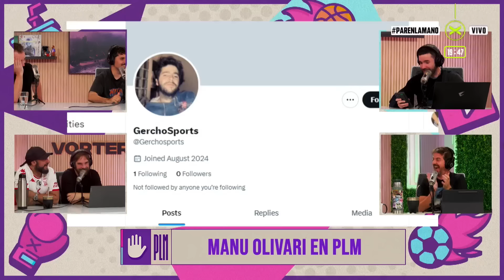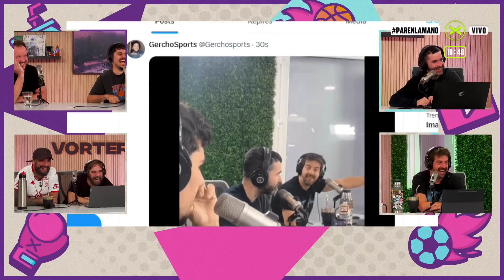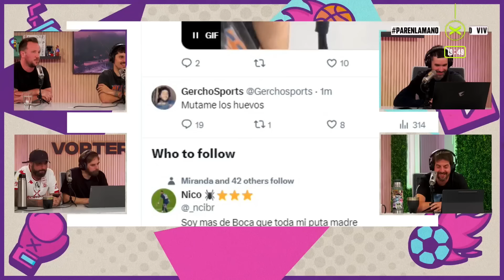MANU OLIVARI Y LOS VIDEOS PROHIBIDOS | ParenLaMano Completo - 09/08 | Vorterix